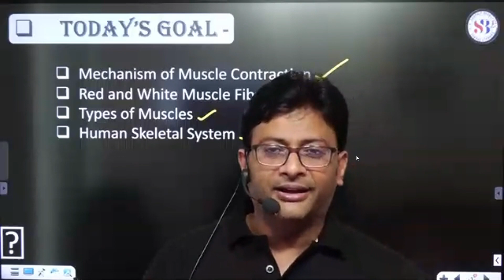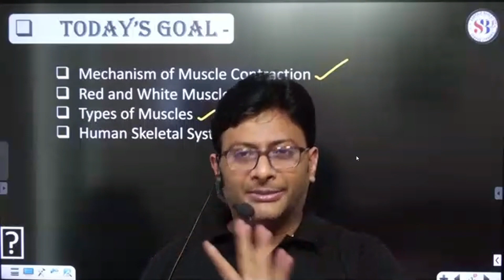epic reply of md sir